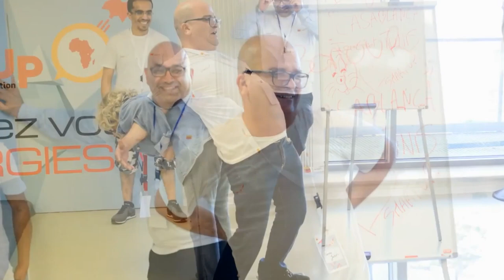SmartUp Attijari bank hackathon 2017 best of Photo's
selected to participate at Attijari bank international hackathon SmartUp with 5 countrys